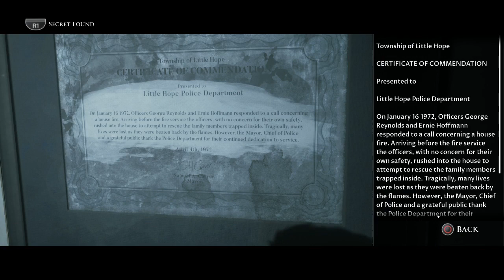Little Hope - Part 05 - Creeper in Chains - Full Gameplay Walkthrough - [PC] [PS4] [XBOX]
Little Hope is presented as an unfinished story in the possession of the omnipresent Curator, who requests the player's assistance in completing it. The story follows college students Andrew, Angela (Mature Student), Taylor, Daniel, and their professor John, who become stranded in the eponymous Little Hope, a New England town with an infamous history of witch hunting, after their bus crashes.

With their bus driver missing, the group explores the town, where they witness the execution of settlers from the past who look exactly like them. The group attempts to find out their connections with the settlers, piece together the history of the town, and discover what is causing the evil in Little Hope before escaping.

LittleHope Full Gameplay Walkthrough